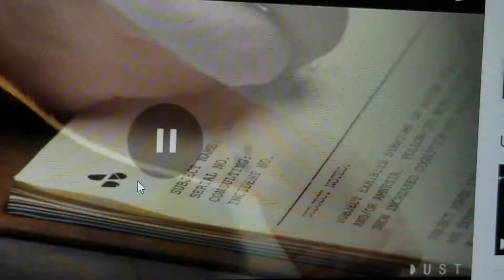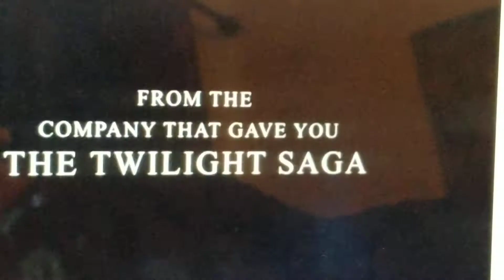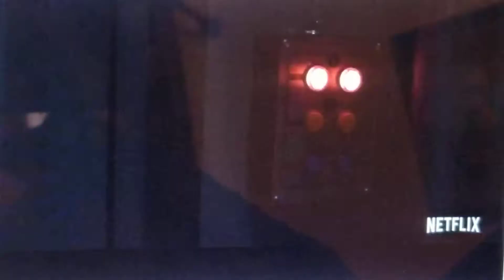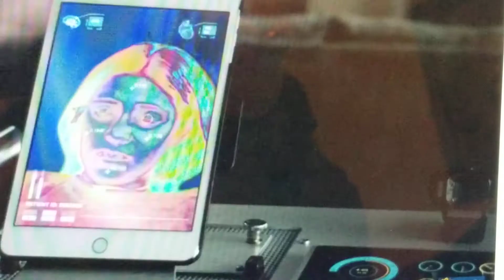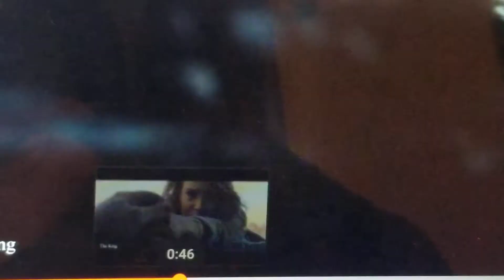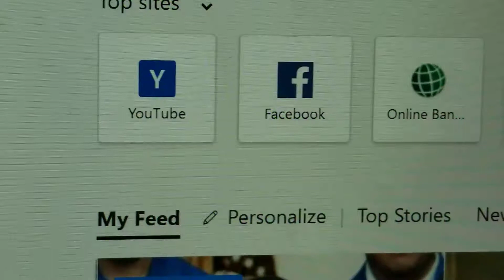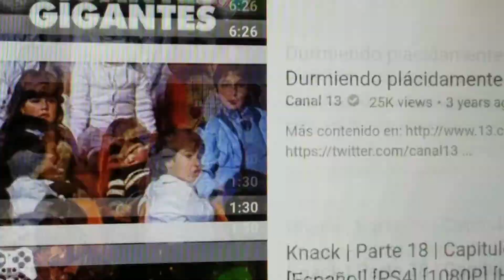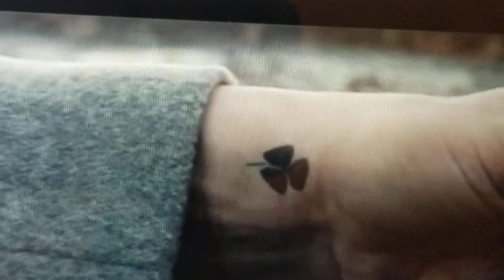Porque nos tienen encerrados aqui?